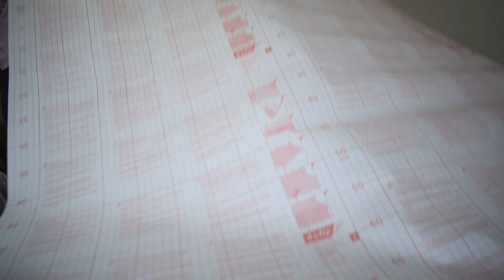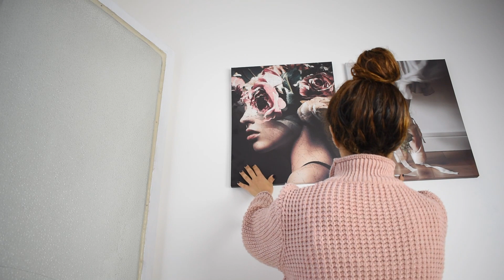MY SMALL ROOM EXTREME MAKEOVER + room tour 2020!!!✨ | aesthetic, TIKTOK& pinterest inspired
small room tour 2020 *aesthetic* vsco inspired room!